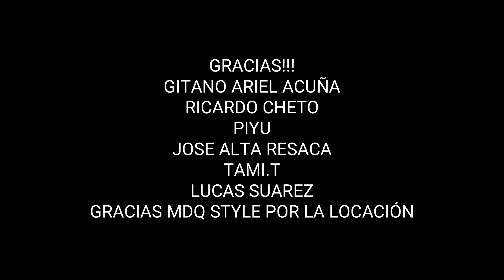Los Pibes del Penal - Cheto mal │ Video Clip Oficial